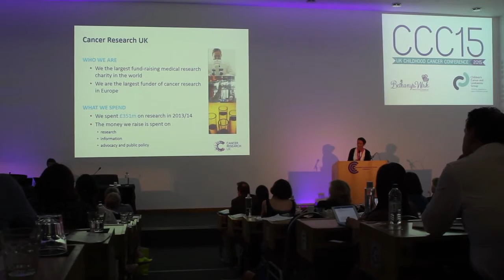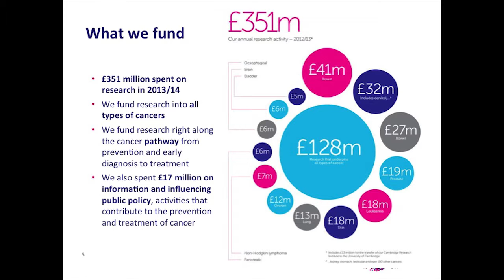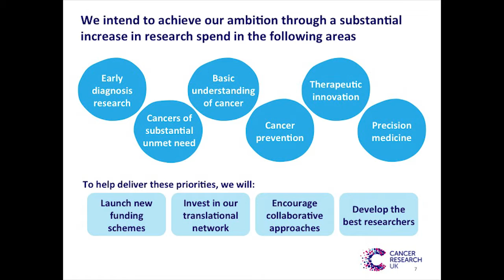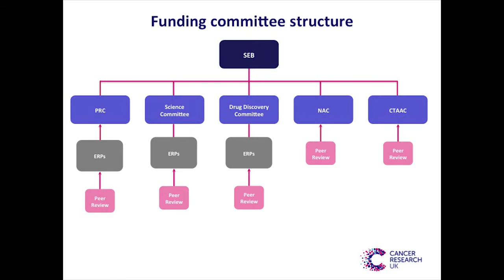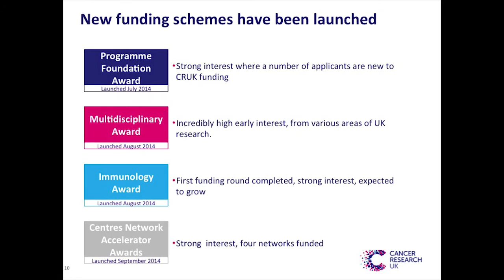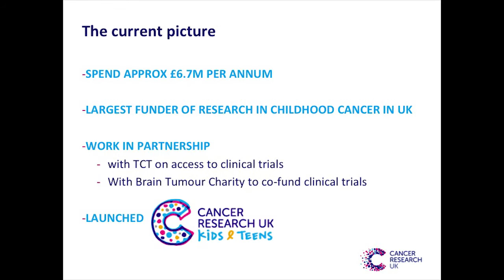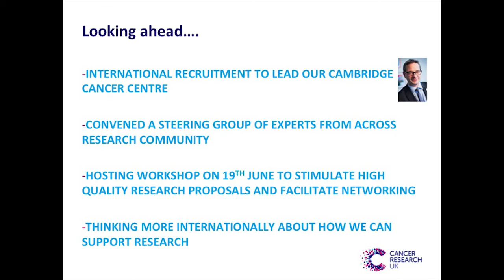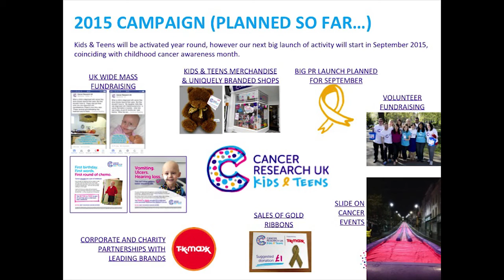Funding for childhood cancer research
Dr Fiona Reddington, Head of Clinical and Population Research Funding at Cancer Research UK, talks about CRUK Kids & Teens at the UK Childhood Cancer Conference 2015